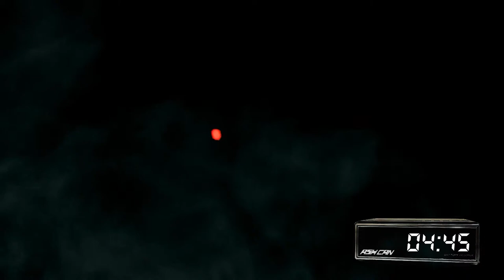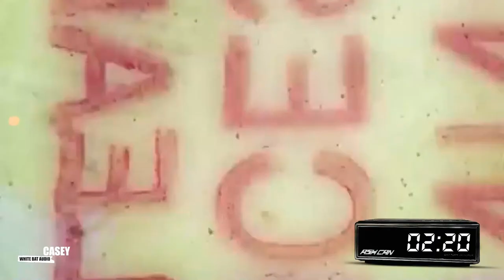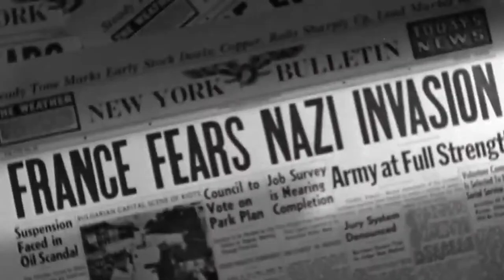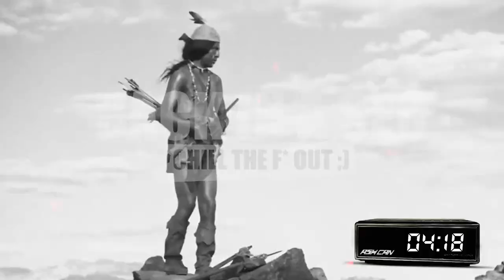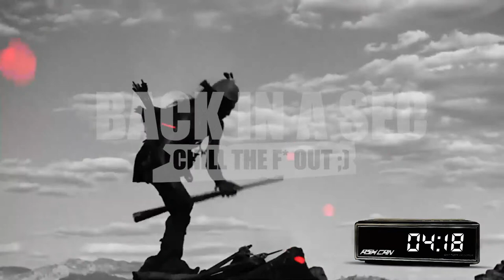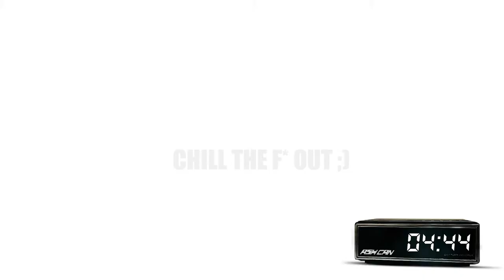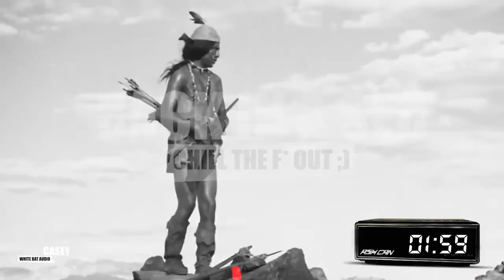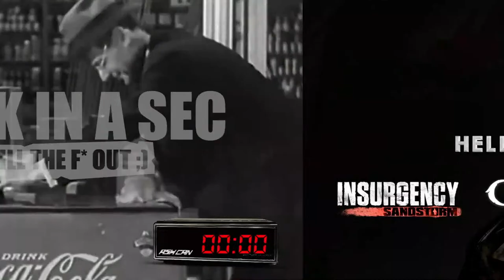TECH TEST - Gaming / APEX / Century Age of Ashes / Hell Let Loose / Insurgency Sandstorm / COD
Feel free to jump in and join any game resistance!
(Potential earlier start)

Operation Bamboo FishStickFist arrived on Can's desk.  244 did join and left and rejoined the resistance and fucking releft, we will open soon and work it out with you guys.

This Channel politic:
   2021 is about supporting the research against dementia.